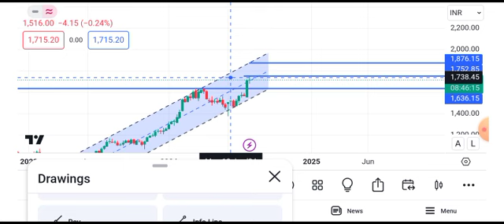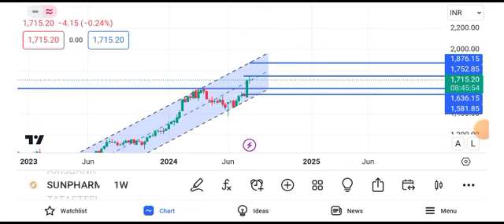sun pharma share latest news today || sun pharma share price target tomorrow